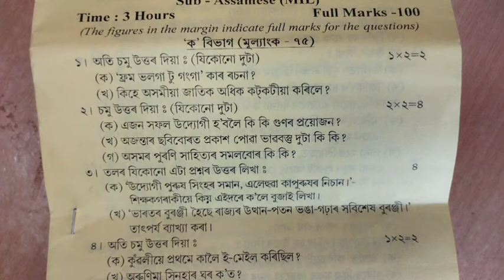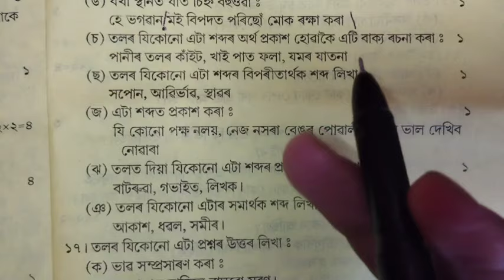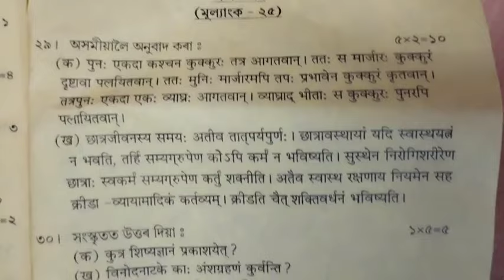Pre final examination. Assamese. Barpeta district. Grammar solution.. Both medium🔥